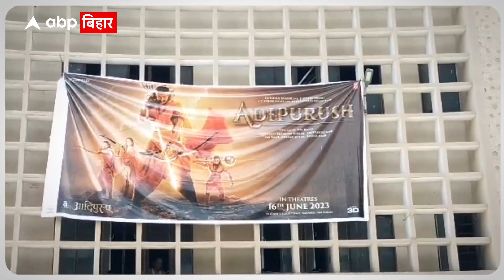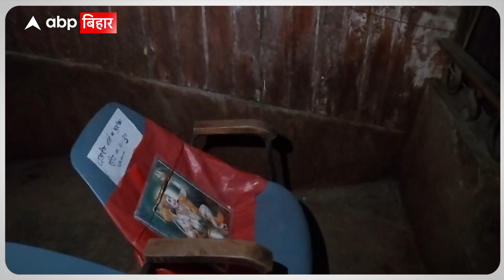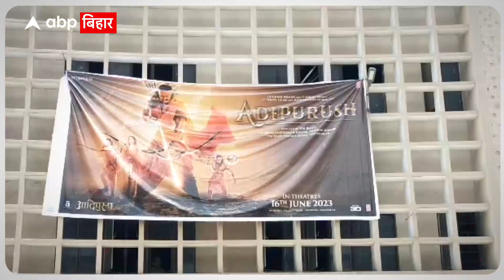Bhagalpur: Adipurush फिल्म के दौरान दीप प्रभा सिनेमा हॉल में हनुमान जी के लिए आरक्षित होगी एक सीट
भागलपुर के दीप प्रभा सिनेमा हॉल में आस्था का एक ऐसा उदाहरण देखा गया जिसे जानकर आप हैरान हो जाएंगे... पूरे देश में आदिपुरुष फिल्म रिलीज हो चुकी है.. वहीं भागलपुर के दीप प्रभा सिनेमा हॉल में जब तक ये फिल्म चलेगी साक्षात वीर हनुमान इसे देखेंगे उनके लिए भागलपुर के इस दीप प्रभा सिनेमा हॉल के प्रबंधक ने एक सीट रिजर्व कर दिया है...  उस सीट पर महाबली हनुमान की तस्वीर भी लगाई गई है...